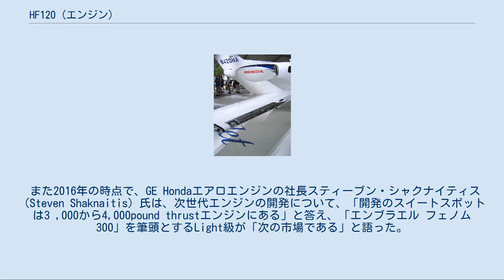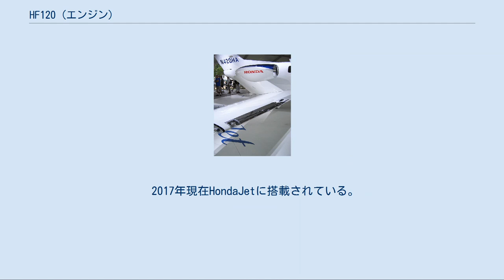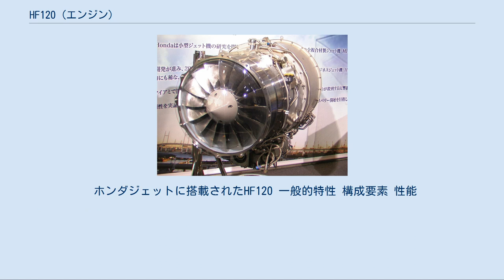HF120 (エンジン)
HF120 HF120（HF118としても知られる）は小型のターボファンエンジンで、GE・ホンダ・エアロ・エンジン（以下、GE・ホンダ）によって軽量ビジネスジェット機市場向けに開発された。
GE・ホンダは200基以上の販売を見込む。
 日本の自動車メーカーであるホンダは航空機事業の参入を目指して、当初1999年より小型クラスに属するターボファンエンジン「HF118」の自社開発に着手していた。
しかしホンダは航空機エンジン分野には初参入であり、HF118は実績不足のため機体メーカーには採用されなかった。
また、FAAの形式認証をホンダ単独で取得することは難しいという課題を抱えていた。
しかし、大型ジェットエンジンの技術とFAA形式認証取得のノウハウを持ち、かつ小型ジェット事業に関心を持っていたゼネラル・エレクトリックがHF118に興味を示し、その結果ホンダとの共同事業化が成功、合弁会社としてGE・ホンダが設立された。
その後、ホンダとGEが共同で作り上げた最初のジェットエンジンが、HF120 ターボファンエンジンである。
 幅の広い後退角のあるファンを備え、低圧圧縮機は二段軸流式圧縮機、高圧圧縮機は遠心式圧縮機を採用している。
燃焼室は反転式、タービンは低圧2段、高圧1段である。
高圧タービンには単結晶耐熱合金が使用される。
同水準の推力を発生する他社のエンジンに比べて環境に配慮した設計で、小型軽量、低燃費、高耐久性、低騒音、低エミッションである。
定格推力は2,095 lbf (9.32 kN)、開発開始の2006年時点では離陸推力2,050 lbf (9.12 kN)の計画で、HondaJetにおいては2,050 lbf (9.12 kN)に調整されている。
原型機のHF118はほぼ同じサイズであったが推力は1,670lbsと小さかった。
HF118から重量低減・燃費改善・推力向上を図ったことから完成は2009年までずれ込んだ。
 推力については、2015年の時点で2,400 lbf (10.7 kN)まで強化する研究が行われている。
 また2016年の時点で、GE Hondaエアロエンジンの社長スティーブン・シャクナイティス（Steven Shaknaitis）氏は、次世代エンジンの開発について、「開発のスイートスポットは3 ,000から4,000pound thrustエンジンにある」と答え、「エンブラエル フェノム 300」を筆頭とするLight級が「次の市場である」と語った。
 HF120の修理・オーバーホール拠点（MRO拠点）としては米国ノースカロライナ州バーリントンにあるホンダ エアロが選定されている。
またGEホンダはメーカー保証期間・保証範囲を超えた定期点検・定期交換や故障時の修理・交換を保証する「エンジンメンテナンスケア」（EMC）プログラムをGEホンダ認定サービス拠点を通して提供している。
プログラムには、顧客に包括的な保守内容を提供する「EMC2」と、主に部品を提供する「EMC」の2つのコースが設定されている。
 2017年現在HondaJetに搭載されている。
他にはスペクトラム S-40 フリーダムに搭載する計画があったが、開発は中断している。
 2014年10月21日にはシエラ・インダストリーズと共同でサイテーション525の中古機体のエンジンをHF120に載せ換えて機体の性能改善と価値向上を図る「サファイア・プログラム」を発表したが、当のシエラが2015年11月にイノーバ・エアロスペースに買収された影響で、この話は白紙となった。
 ホンダジェットに搭載されたHF120 一般的特性 構成要素 性能